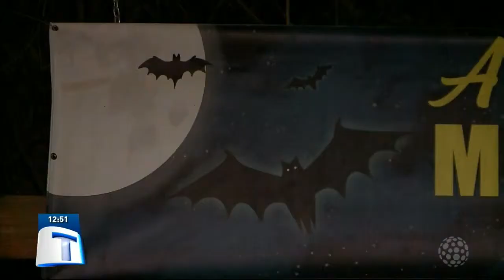Mais de 500 pessoas participaram da Noite dos Morcegos - Tribuna da Massa (05/06/19)